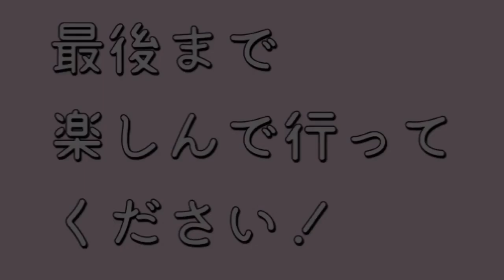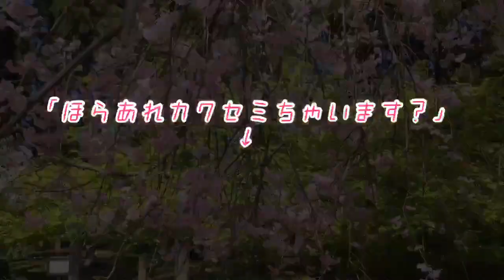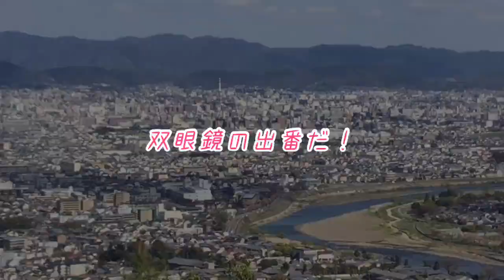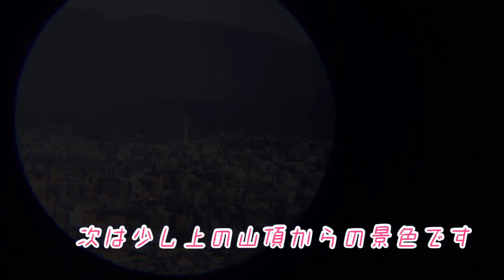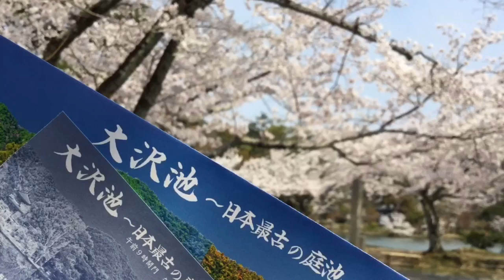【京都の穴場】ゼロ円観光 ぼっちピクニック 奥嵯峨から嵐山 気軽に小倉山登山 後編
大人のぼっちが地元京都を1人ピクニックに出掛ける動画です。
ピクニックなので気軽にお金を掛けず、観光客の少ないディープな穴場を巡ります。
こちらの動画で掛かった費用はゼロ円

今回は嵐山から行ける奥嵯峨にある祇王寺を目的にお弁当を持って
ピクニックに出掛けました。
後半のこちらで奥嵯峨から嵐山方面に足を延ばし、小倉山に
登ってみることに。行き当たりばったりの登山でしたが気軽に
登れて、絶景も楽しめる良いピクニックスポットでした♪

前編では清凉寺、祇王寺を訪れお弁当を食べています。